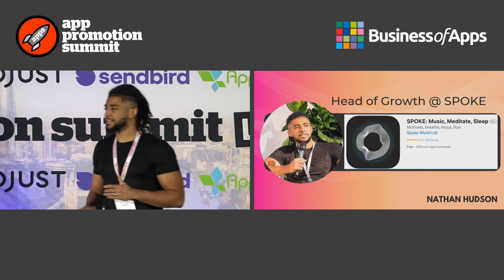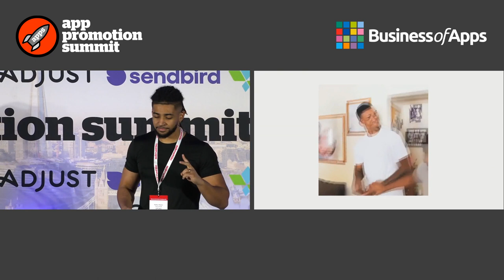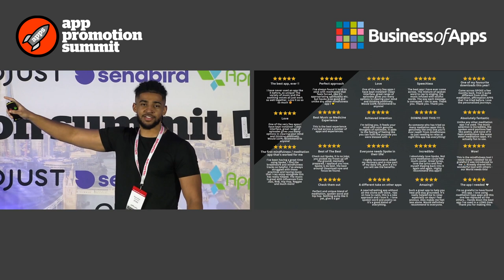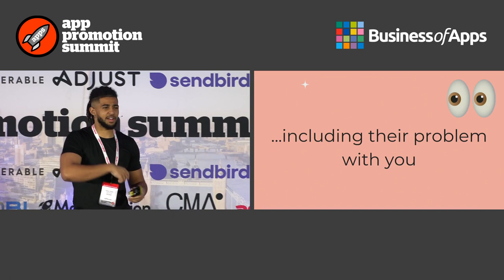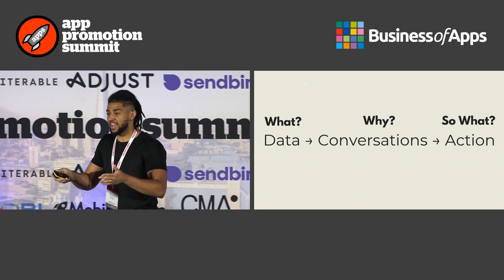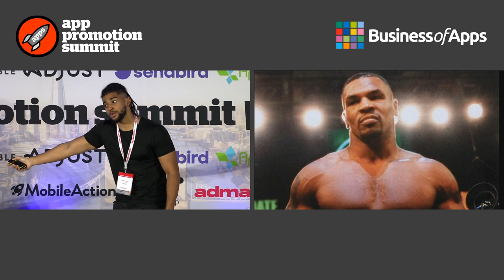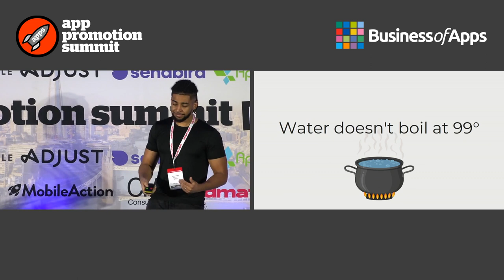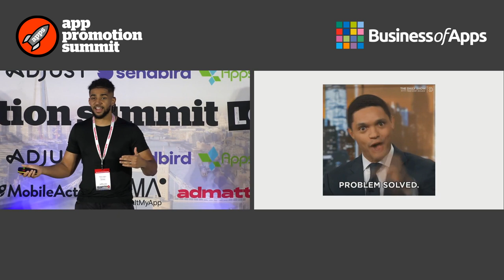Achieving Product Market Fit Whilst Growing 20% MoM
Nathan Hudson, formerly of SPOKE, gave an interesting talk at APS London about product market fit and the role it plays in app growth. He shared how SPOKE achieved product-market fit whilst growing 20% month over month and discussed the challenges faced by companies to achieve product-market fit whilst maintaining user engagement and retention, with a limited budget. He concluded the session with strategies for growing whilst achieving product market fit.